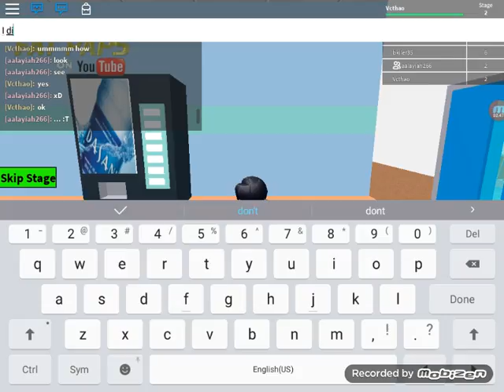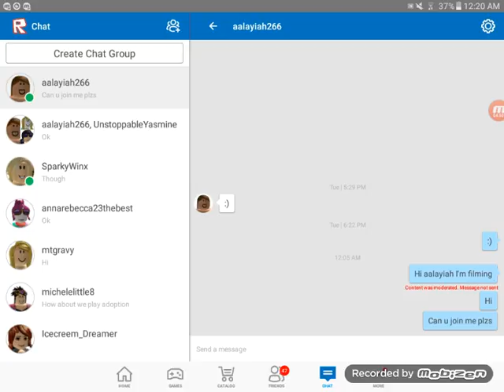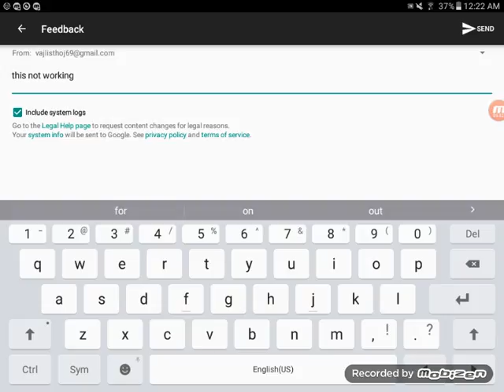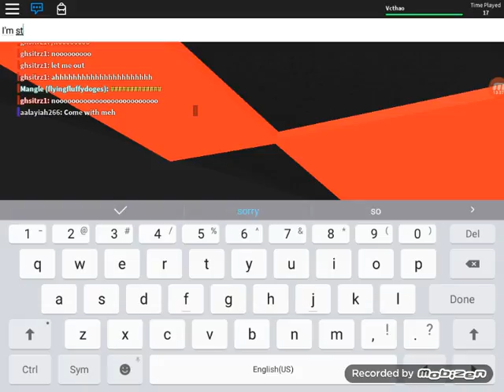Me and aalayiah Vang